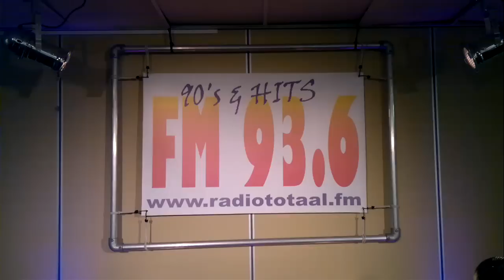DJ Orson draait live bij Radio Totaal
Live tijdens de 4daagse uitzendingen van Radio Totaal